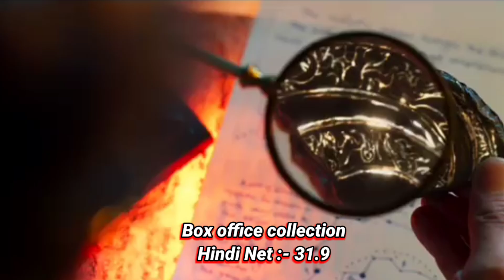BRAHMASTRA vs KGF2 vs Bahubali 2 Box Office Comparison|| Brahmastra 2nd Day Box Office Collection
Brahmastra Box Office Collection|| Ranbir kapoor, alia Bhatt,Amitabh Bachchan, naga Arjun, Moni राय
Brahmastra First Day Box Office Collection|| Advance Booking, Ticket sold|| Ranbir kapoor, alia
ranbir Kapoor alia bhatt Amitabh Bachchan nagarjun mouni roy

Brahmastra Review Brahmastra Public Review Brahmastra Overseas Collection Brahmastra Worldwide Collection Brahmastra Movie Collection, Ranbir Kapoor Brahmastra Alia Bhatt Brahmastra, Amitabh Bachchan In Brahmastra Nagarjun in Brahmastra Shahrukh Khan in Brahmastra  Brahmastra Total Collection Brahmastra Hindi Collection Brahmastra Telugu Collectio, Brahmastra Pre release Event Brahmastra Full Movie Collection Brahmastra Review reaction,
Brahmastra 1st Day Box Office Collection,
Brahmastra 2nd Day Box Office Collection
Brahmastra Box Office Collection Day 1 Brahmastra day 1 collection, Brahmastra vs Bahubali Brahmastra vs RRR, Brahmastra Vs Kgf 2 Brahmastra Movie Collection

KGF 2 vs RRR Box Office Comparison|| KGF 2 7th Day box office collection

KGF2 vs RRR vs Beast Box Office Collection|| KGF 2 6th Day Box office collection

KGF2 boxoffice collection
KGF2 vs RRR Vs BAHUBALI 3 Box office Collection|| KGF 2 2nd Day Box office Collection
Starring YASH, SANJAY DUTT
SRINEEDHI shetty
ravina tandon
Prakash raj

KGF2 vs RRR Vs BAHUBALI 3 Box office Collection|| KGF 2 2nd Day Box office Collection kgf2 rrr 1st Day

BEAST MOVIE
starring Pooja hegde, Thalapathy vijay, Yogi babu,
BEAST BOX OFFICE COLLECTION Day 1
BEAST BOX OFFICE COLLECTION Day 2

SRINEEDHI shetty
ravina tandon
Prakash raj

RRR Movie box office collection
Starring : RAM CHARAN, JR. NTR, ALIA BHATT. AJAY DEVGAN,

Bahubali 2 box office collection